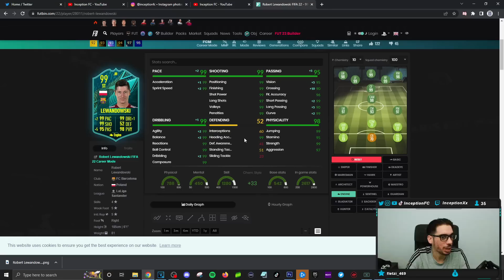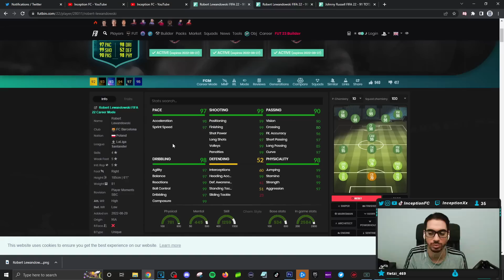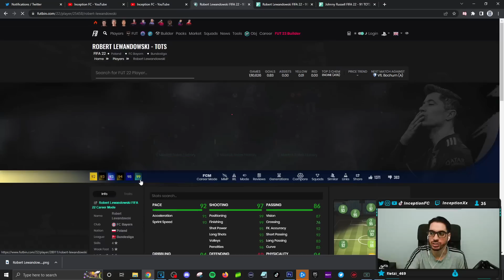HIGH/LOW WR CHANGE?!😍 99 PLAYER MOMENTS LEWANDOWSKI PLAYER REVIEW! - FIFA 22 ULTIMATE TEAM